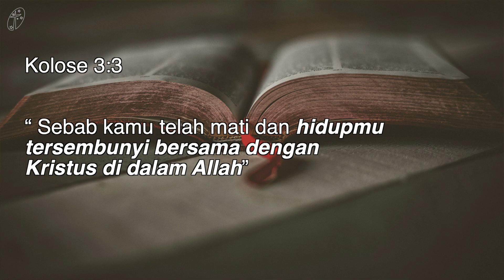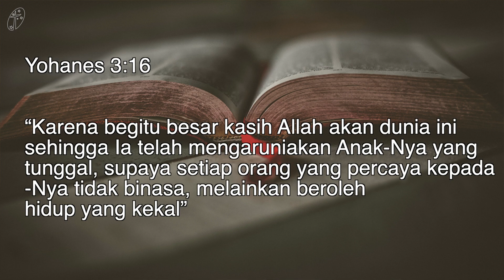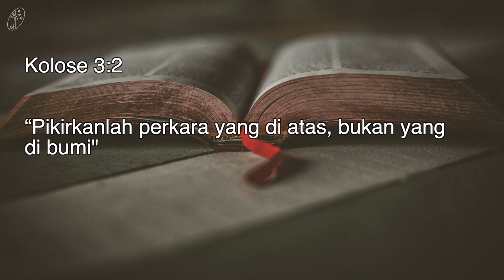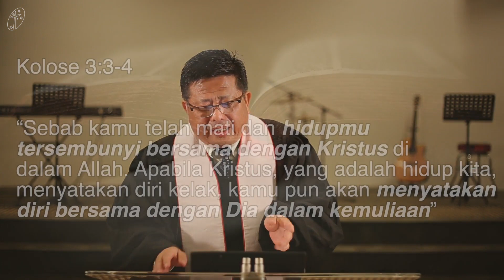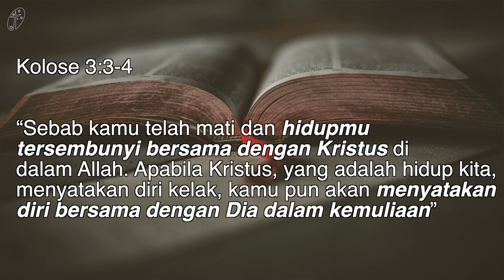[24.05.20] Hidup Bersama Kristus (Kolose 3:1–4)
Khotbah minggu IPC Randwick 24 Mei 2020 oleh Pdt. Joni Stephen.
1.  Ayat 3, "kamu telah mati bersama Kristus"
2. Ayat 1, "kamu telah di bangkitkan bersama Kristus"
3. Ayat 3, "hidupmu tersembunyi bersama Kristus"
4. Ayat 4, "hidupmu di muliakan bersama Kristus."